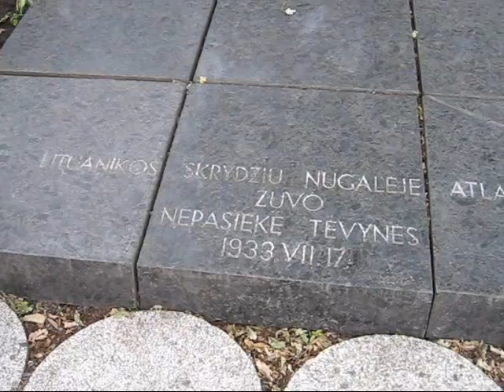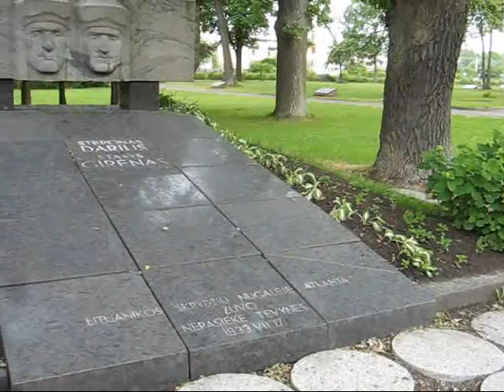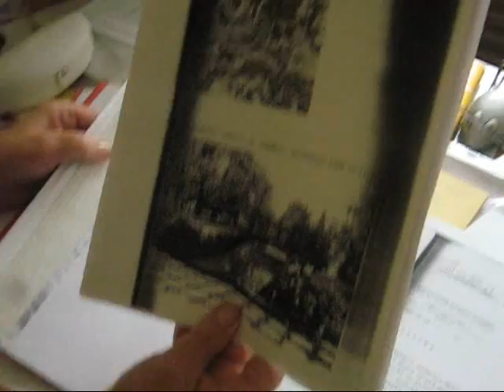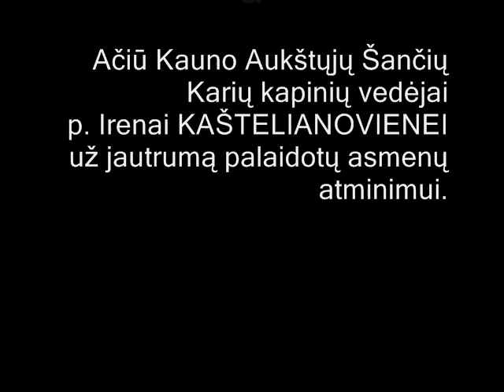Atminimo šviesa visiems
Pavyzdingai tvarkomos A.Šančių Karių kapinės - jautri styga daugelio tautų atmintyje. Transatlantinių lakūnų S.Dariaus ir S.Girėno kapas išsiskiria savo įtaigumu, tarsi kosmoso gelmėse - žalumoje skendi Rimanto Stankevičiaus paminklas-obeliskas,- su kryželiu viršūnėje. Kaip rūpestinga šeimininkė, memorialinėse kapinėse "skraido" ponia Irena Kaštelianovienė, Karių kapinių vedėja.